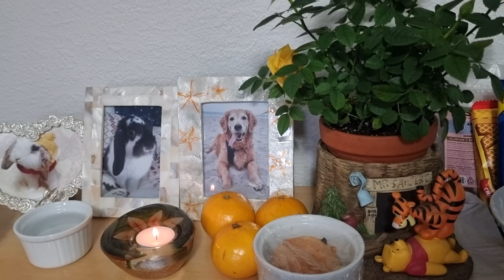【2023/11/1】ラッキー２回目の月命日🙏大好物のみかんと黄色いバラ🍊💛 ゆきとジェリーを見守っていてね🤍